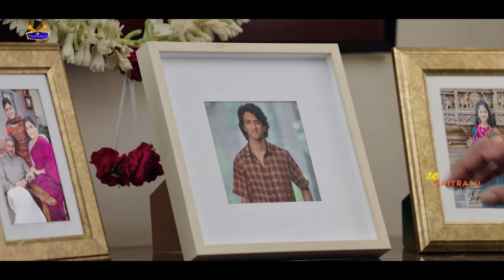నేను అనాథను కాదు నాకు ఒక ఫ్యామిలీ ఉంది | Gopichand Movies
Watch And Enjoy  నేను అనాథను కాదు నాకు ఒక ఫ్యామిలీ ఉంది  | Gopichand Movies    @netichitralu